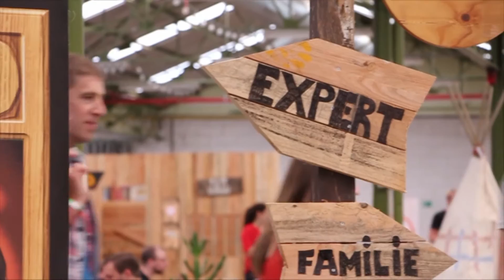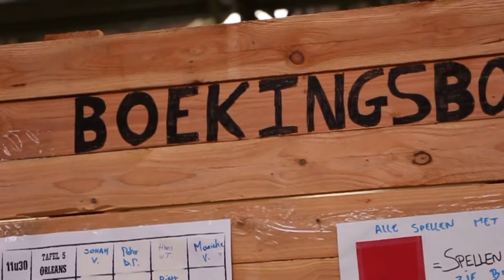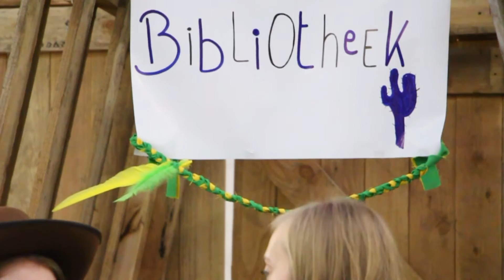Beleef Zomerspel 2016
Geniet met mij van het Zomerspel 2016 in Merelbeke (België).

Twee dagen vol met spellen, cowboys & indianen en gezelligheid.